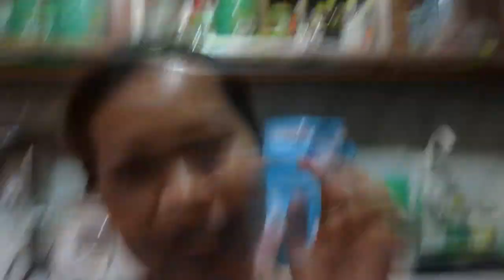Crab Mentality!! - Nov 15, 2014